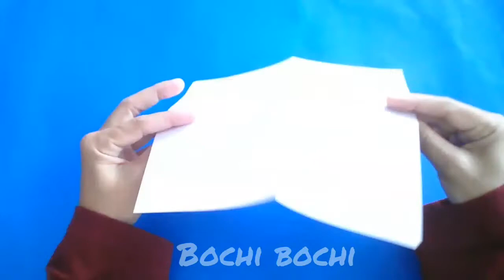Cara Mudah Membuat Pesawat Tempur Dari Kertas || Origami Tutorial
Cara Mudah Membuat Pesawat Tempur dari Kertas
Sangat Mudah sekali temann teman bisa ikuti tutorialnya di video ini step by step

Selamat mencoba n good luck